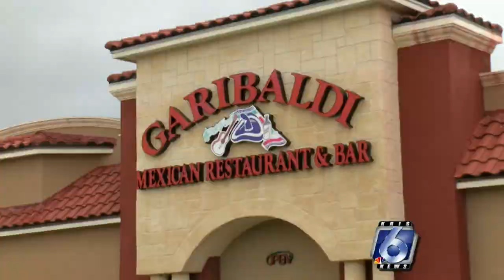Staples St. businesses optimistic about new parade route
Construction of the new Harbor Bridge has already changed plenty of traffic patterns around the city.  The latest change: the route for the annual Buc Days Illuminated Night Parade.